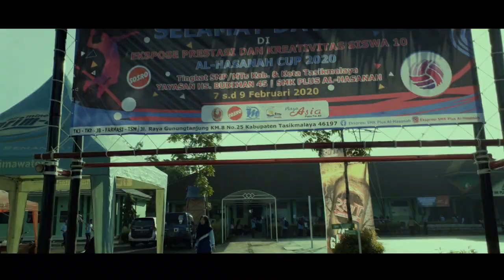Al-hasanah Cup 2020 - Ekspresi 10| Smk Plus Al-hasanah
Hai Gusy!!

Video dokumentasi Al-Hasanah Cup 2020
Pertandingan dijuarai oleh:

🏅Juara Ke-1 Putra: SMPN 2 SARIWANGI
🏅Juara Ke-2 Putra: SMPN 1 SARIWANGI
🏅Juara Ke-3 Putra: SMPN 21 TASIKMALAYA
🏅Juara Ke-4 Putra: SMPN KARANGJAYA
🏆Juara Umum Putra: SMPN 2 SARIWANGI
🏅Juara Ke-1 Putri: MTSN 6 TASIKMALAYA
🏅Juara Ke-2 Putri: SMPN KARANGJAYA
🏅Juara Ke-3 Putri: SMPN 2 SARIWANGI
🏅Juara Ke-4 Putri: SMPN 2 CIKATOMAS
🏆Juara Umum Putri: MTSN 6 TASIKMALAYA